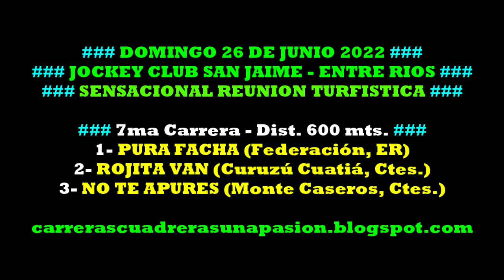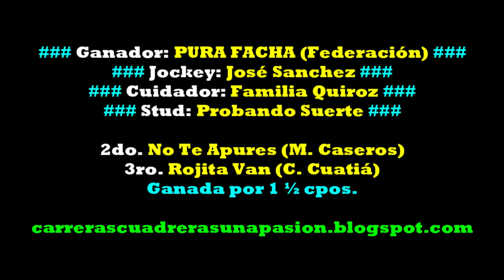PURA FACHA, Jockey Club San Jaime, ER (26/06/2022), Dist. 600mts.